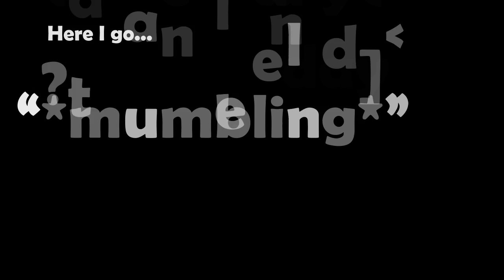Freeze Ray Kinetic Typography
Only the first part of the song. First time doing kinetic typography for a class at UCSD, soooo yeah. It was just an exercise to get used to stuff in After Effects, so I went with things even though they were awkward in some spots.